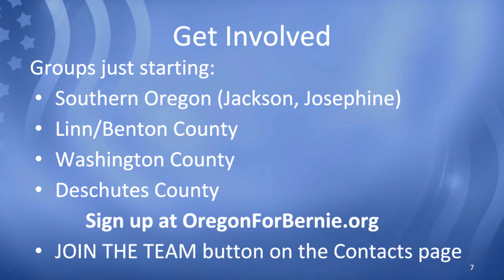Oregon for Bernie Update March 24th, 2019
Larry Taylor and Carol Scherer talk about what's happening with Oregon for Bernie. and signup to help elect Bernie Sanders in 2020.